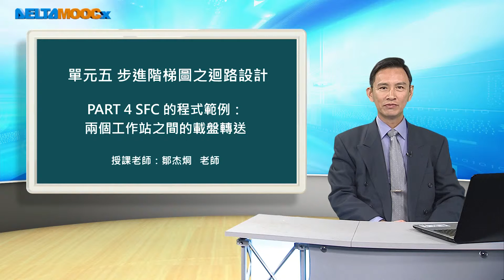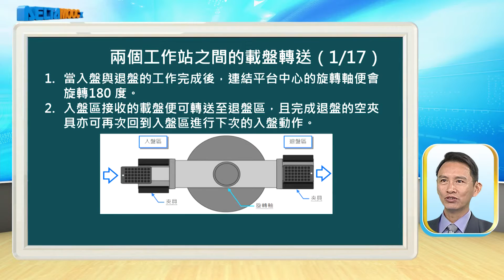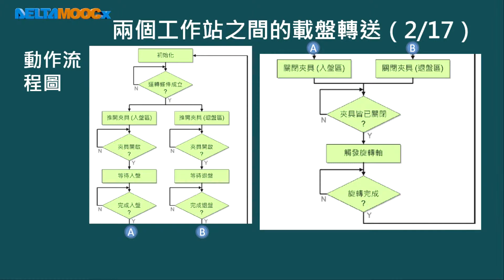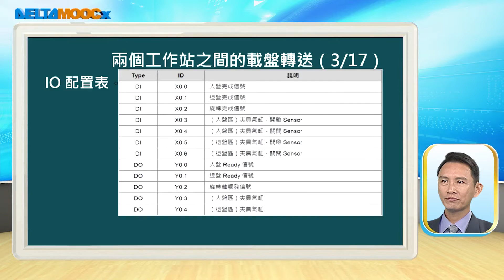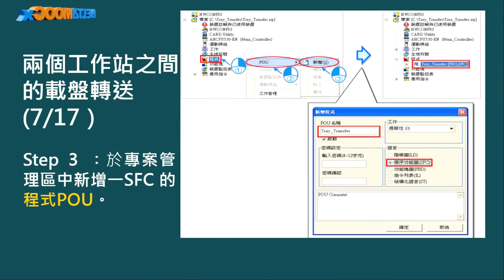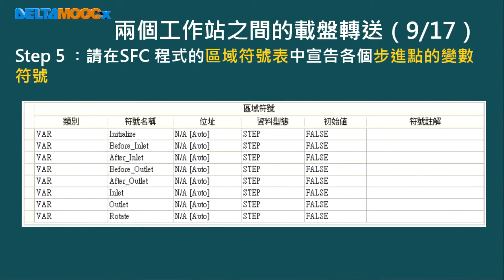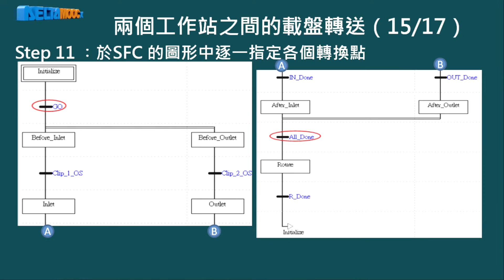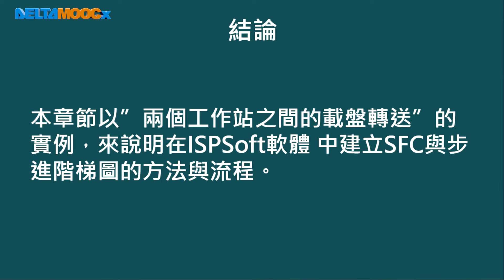可程式控制系統應用_鄒杰烔_步進階梯圖之迴路設計_SFC的程式範例：兩個工作站之間的載盤轉送